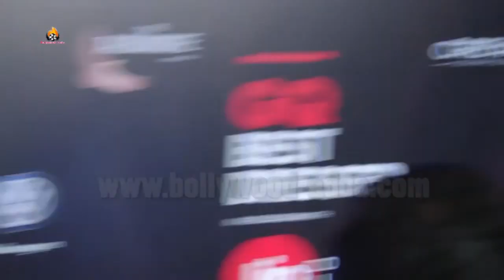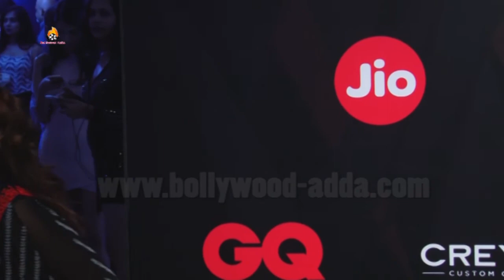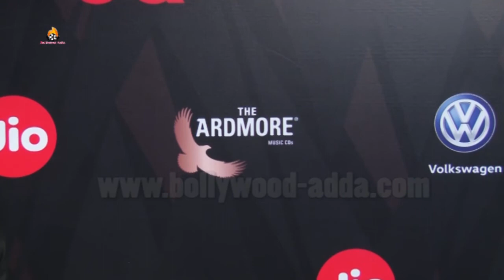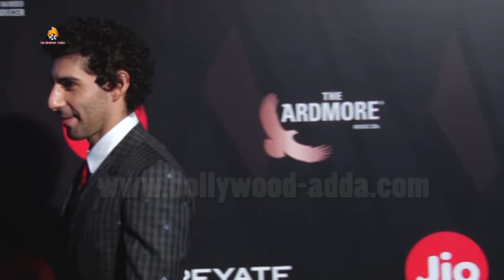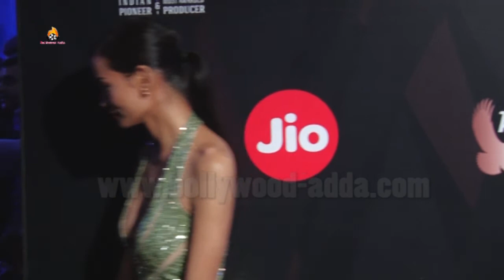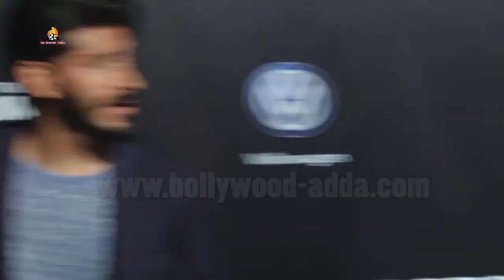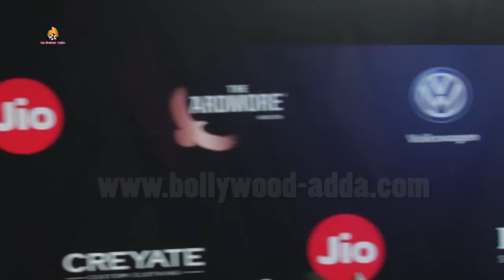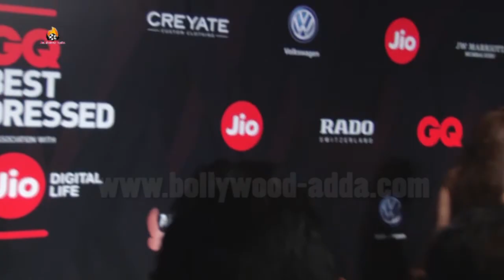Full VIDEO: GQ Best Dressed 2017 - Star Studded | Sidharth Malhotra | Varun Dhawan | Shraddha